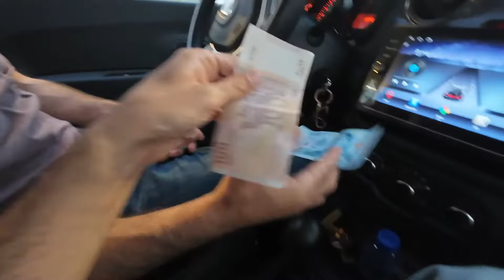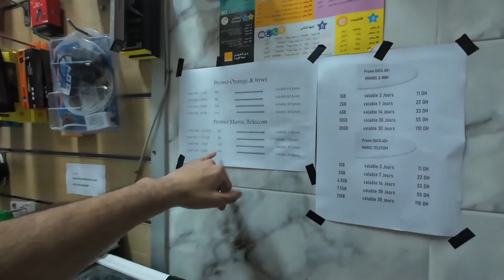DRUG Dealer In Morocco Calls The Tanger Medina "Little Colombia"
Join me on an eye-opening journey through Tangier, Morocco, as I arrive at the airport and take a taxi to Tangier Medina. What started as a quest for my hotel turns into a surprising exploration of the area's unique character. Tangier, once infamous as a transit point for drugs from Latin America to Europe, reveals its complex layers as I navigate through the Medina. Encountering locals who dub the area 'Little Colombia' due to its history and current dynamics, I delve deeper, discovering firsthand the vibrant yet controversial aspects of this neighborhood.

Follow along as I navigate the bustling streets, grab a local SIM card, and set out to satisfy my hunger, capturing the essence of daily life amidst a backdrop of historical intrigue and modern realities. Join me as we uncover the unexpected in Tangier, a city where past and present converge in fascinating ways.